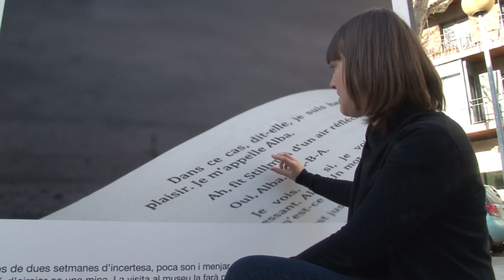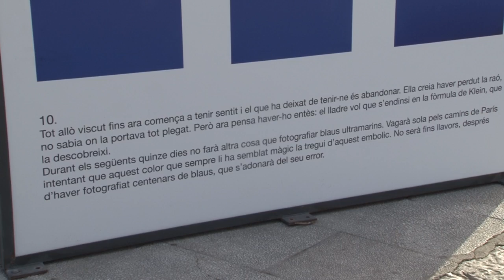Alba Bayés exposa a la plaça de la Palmera de Figueres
"Being Sophie Calle" d'Alba Bayés combina fotografies i textos. És un joc d'espies i espiats a partir del robatori d'un llibre de l'artista.